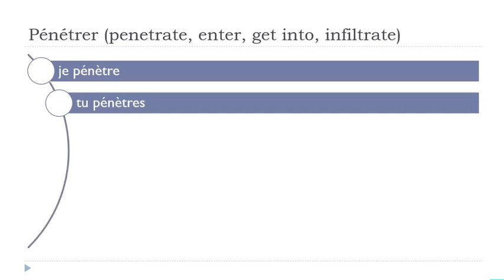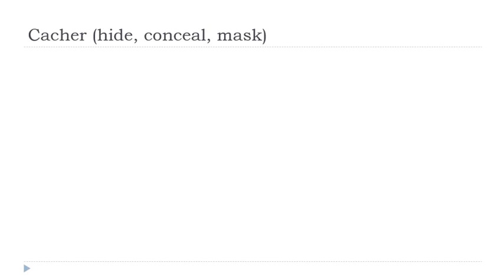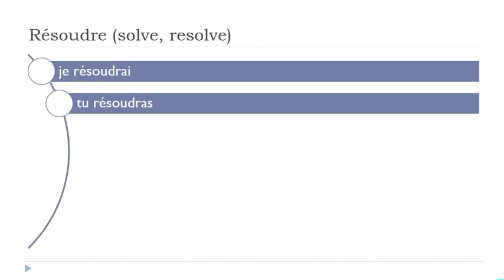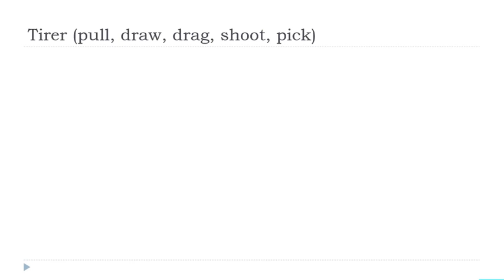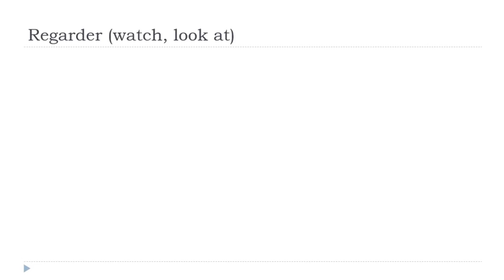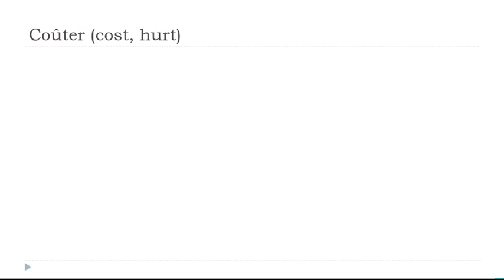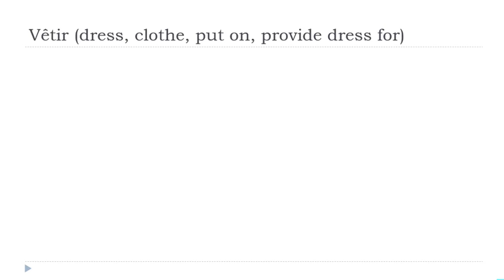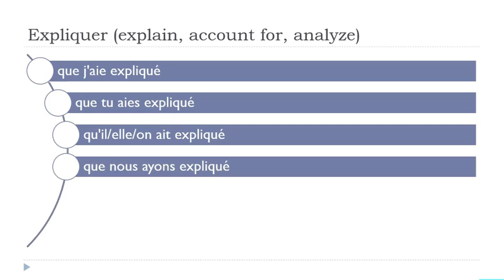每天30分钟的法语发音练习 # 316